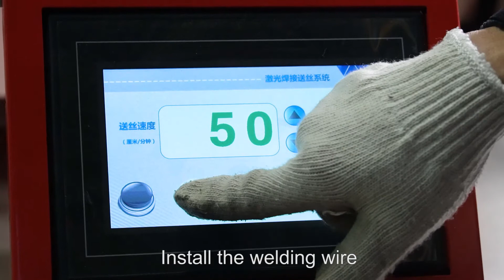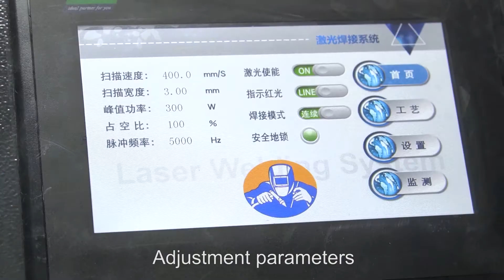M model laser welding machine installation video